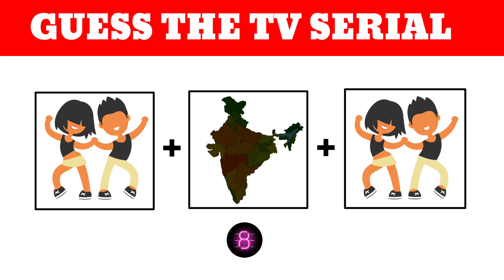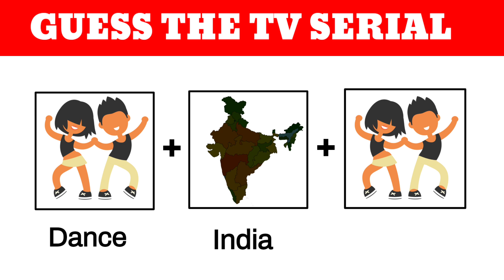Guess The Indian TV Serials by Emojis | Guess The Emoji Paheli | New Paheliyan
jigsaw puzzle
puzzle
 picture puzzle
jigsaw puzzle time laps
 puzzles
picture puzzles
karen puzzles
 jigsaw puzzle collection
 jigsaw puzzles
jigsaw puzzle review
karen kavett puzzles
 how to do a jigsaw puzzle
 hidden pictures puzzles
puzzle time lapse
 jigsaw puzzle tips
puzzle guy
 puzzle solving
hardest puzzle
jigsaw puzzle 1000 pieces
 4 pictures puzzle
 hidden picture puzzle
puzzle tips
 picture frame a puzzle
 christmas picture puzzle